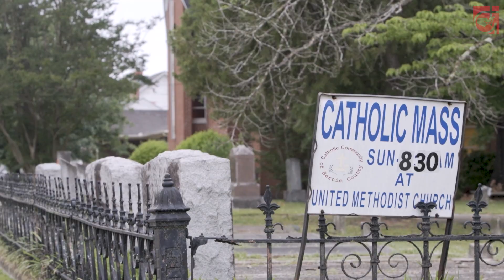Glenmary Pillars English YOUTUBE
The Glenmary Home Missioners go to rural areas of Appalachia and the South to care for communities and tend to spiritual and physical needs. In a massive, eight-day, five-location video shoot, we followed the Glenmarians to several of their missions and captured their work in action. The result was three incredible videos that capture the far-flung reaches of this small-but-mighty group. The third set, which outline the "pillars," or key values of Glenmary, have been released.